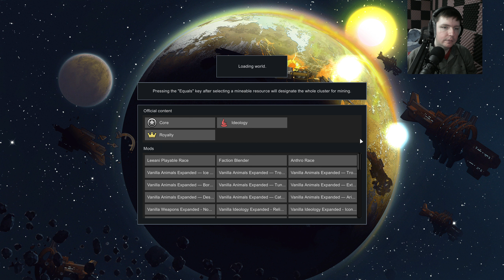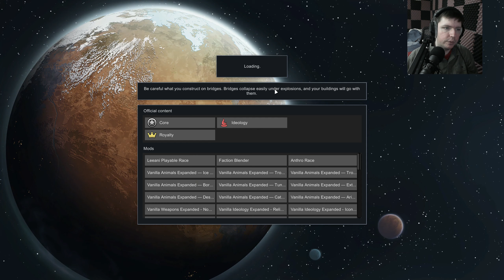Wait, There's People in Cages | Anthro RimWorld #40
I forgot when I made the thumbnail that these guys have bodies in cages.  Think I'm morally justified.

Title: Wait, There's People in Cages | Anthro RimWorld #40

I'm a variety gamer, so you can expect to see all kinds of different games here over the months.  In particular I play lots of indie games from 7 Days to Die, to Kerbal Space Program, to games you've maybe never seen before like Cataclsym DDA.  Though I often check out popular games too - like Rust!